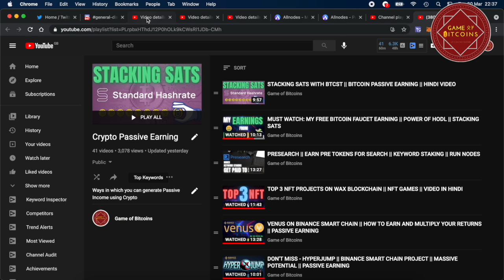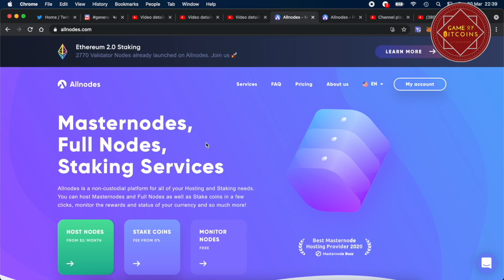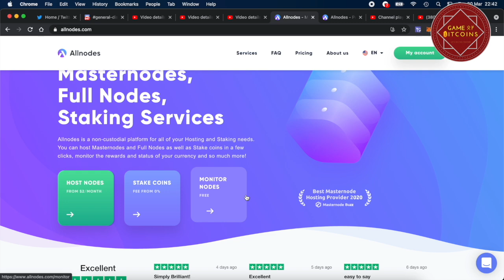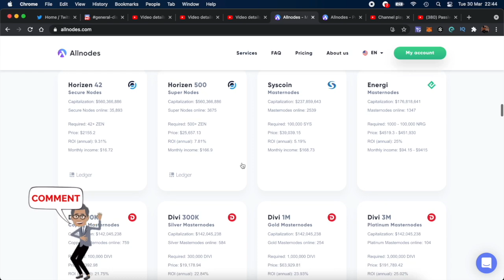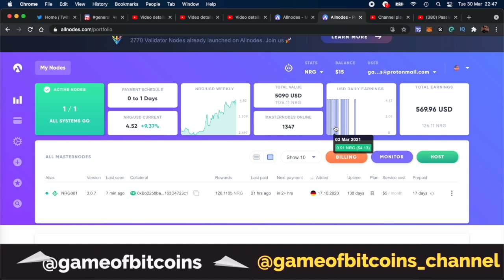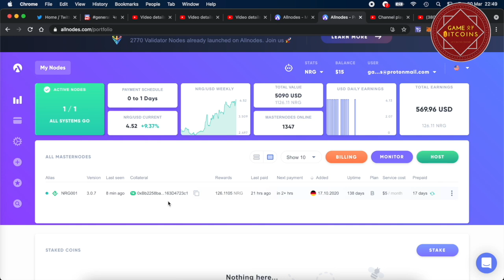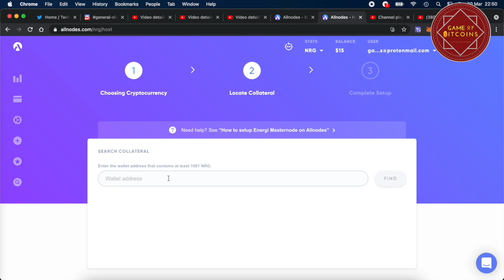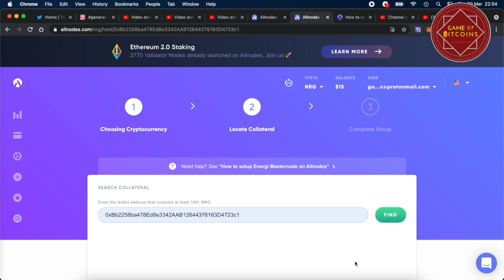ALLNODES MASTERNODE & STAKING || I AM HOSTING ENERGI (NRG) MASTERNODES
Trusted Masternode hosting and staking service which I have been using for hosting Energi Masternode. The coins stay in your wallet